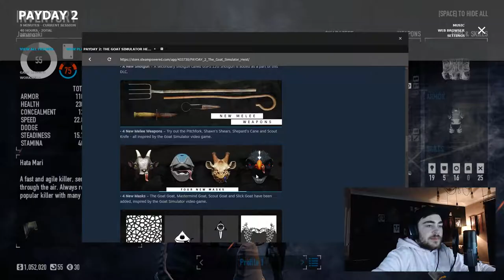GETTING BACK TO BASICS - Payday 2 For Dummies - Vol. 1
We decided to dive back into the world of Payday 2.
The only issue is, we've not played it in years.
So this video just shows us trying to get back to the basics, and struggling.
PS, we're the dummies trying to get back into this game.